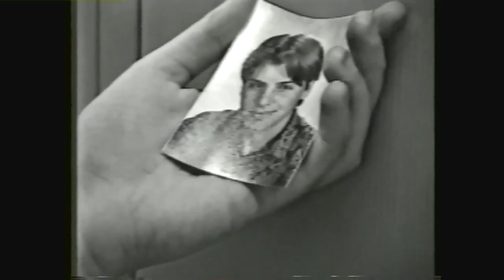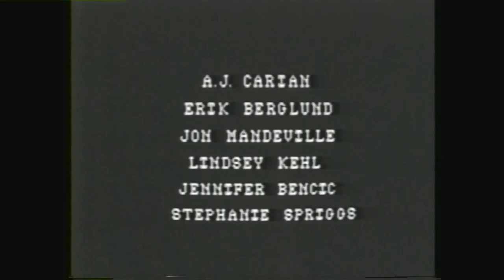"STILL HERE" -- SHORT FILM BY ERIK BERGLUND -- JUNE 1994